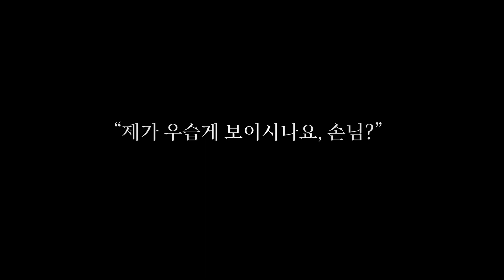불멸의 여자(2022) 메인 예고편 [봉준호 감독 극찬][2023-04-05 개봉]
불멸의 여자